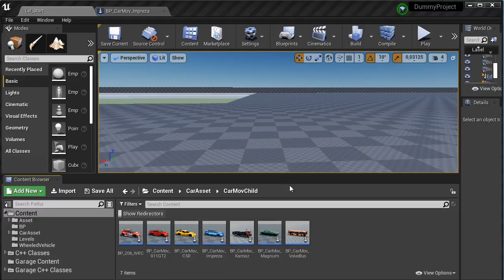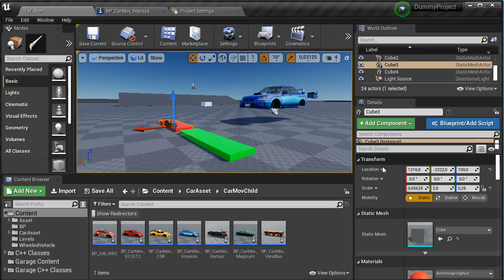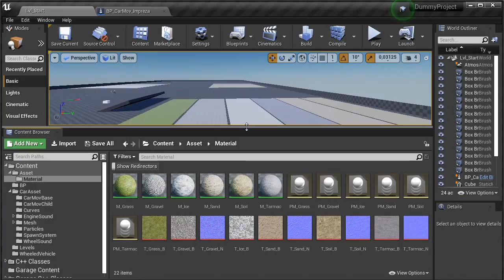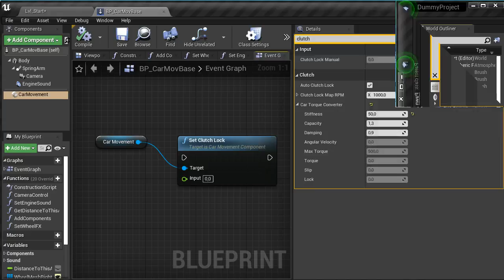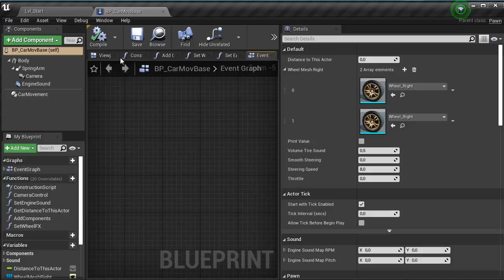Car Movement Component Update #02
Another update.
New features:
 - Advanced wheel tracing settings.
 - Function of direct engagement of the desired gear.
 - Clutch control function.
 - Fixed a bug in the calculation of brakes.
 - A parent blueprint for a car has been created, from which specific cars are inherited.
 - Added 4 new cars.

Очередное обновление.
Новые функции:
 - Расширенные настройки трассировки колес.
 - Функция прямого включения нужной передачи.
 - Функция управления сцеплением.
 - Исправлена ошибка в расчете тормозов.
 - Создан базовый блюпринт автомобиля, от которого наследуются конкретные автомобили.
 - Добавлены 4 новых автомобиля.